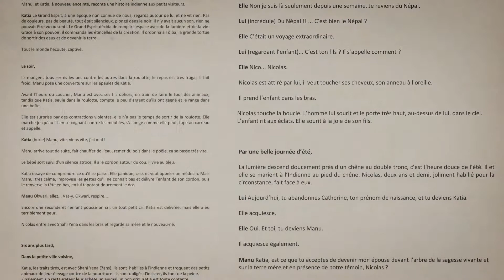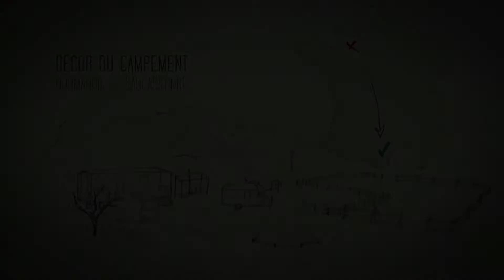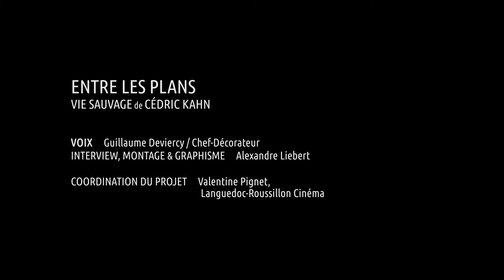Entre les plans. "Vie sauvage" de Cédric Kahn. Par Alexandre Liebert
Nous avons rencontré Guillaume Deviercy, chef décorateur pour le film Vie sauvage, il nous raconte son métier, son expérience auprès de Cédric Kahn et plus particulièrement son travail pour la scène d’ouverture.
Le réalisateur Alexandre Liebert a mis en images cette rencontre, dans un nouveau numéro de la série Entre les plans, initiée par Languedoc-Roussillon Cinéma et qui  interroge les partis pris esthétiques et techniques de la création cinématographique.